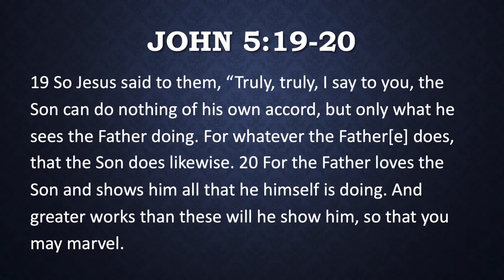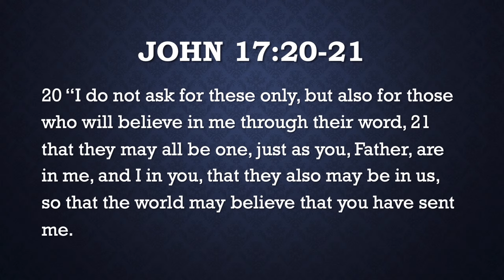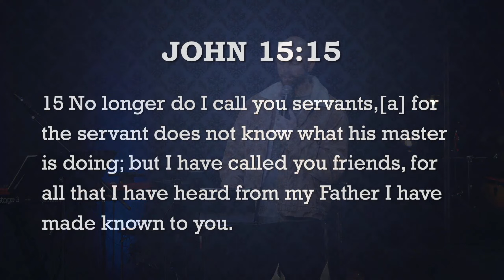Walk As One (Unity) | Pastor Seth Thomas | Hope Christian Church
Sermon By: Pastor Seth Thomas 04.14.24

CCLI Streaming License #:
Org: Hope Christian Community - Burien, WA
Org Lic#: 20498